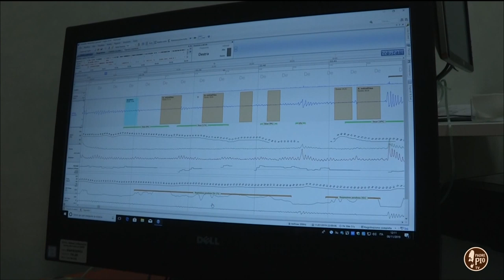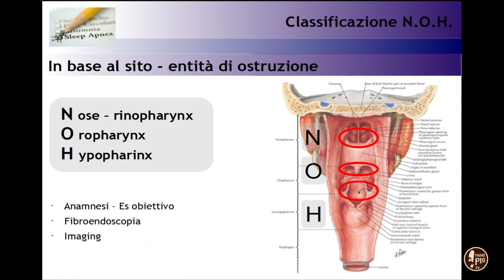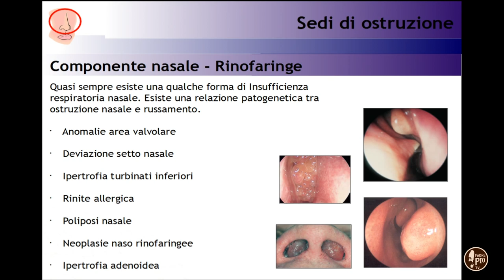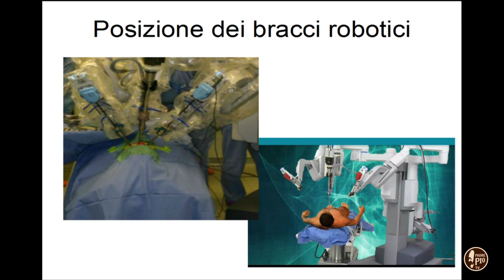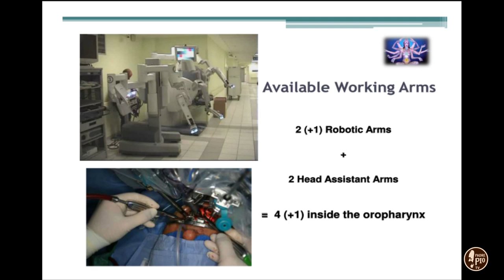Spazio salute. Le apnee notturne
In questa puntata parliamo di apnee notturne, come riconoscerle e come curarle.